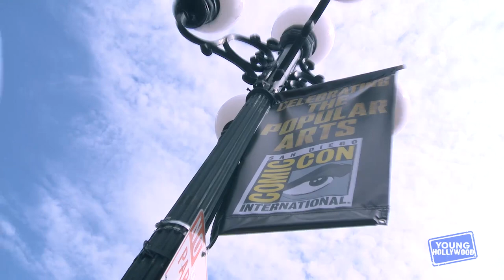Which Stitchers Co-Star Got a Tattoo on a First Date?!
YH hangs out with the cast of "Stitchers" at Comic-Con in San Diego to talk nerdy with them! Emma Ishta, Kyle Harris, Ritesh Rajan, and Damon Dayoub reveal the things they nerd out over the most, plus we "stitch" into their memories to find out about their first dates!

Apps

2&keywords=young+hollywood

Social

Channels